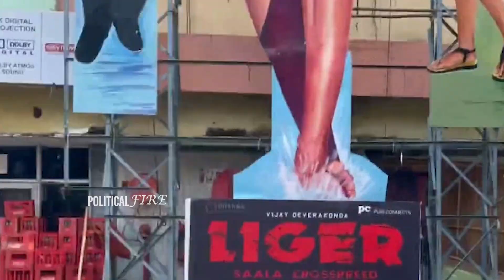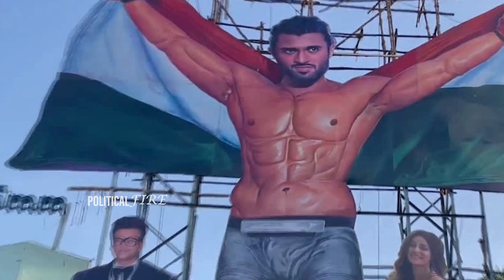Vijay Deverakonda And Ananya Panday Visuals At Liger Movie Trailer Launch Event | DPolitical Fire